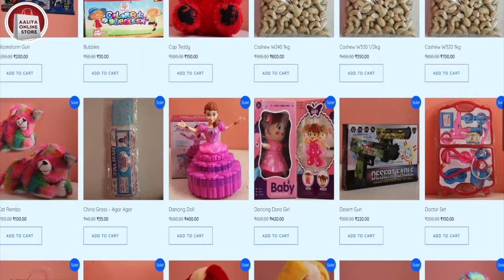தீவிரவாத இயக்க பட்டியலில் இருந்து ஹிஸ்புல்லாவை நீக்கிய அரபு லீக்! வலுப்பெறும் ஷியா – சன்னி ஒற்றுமை!